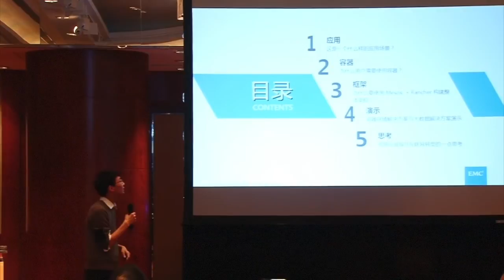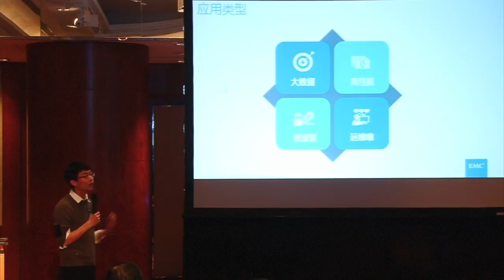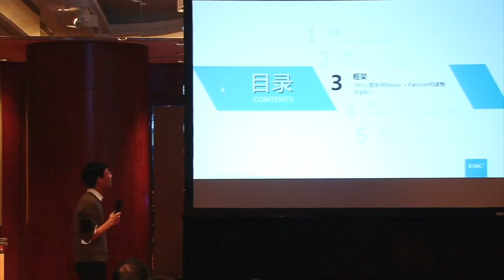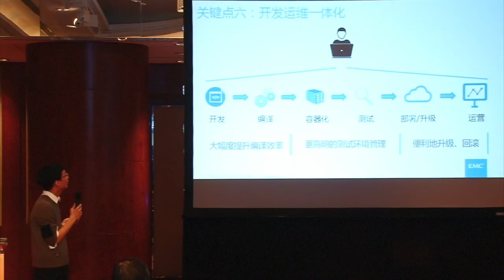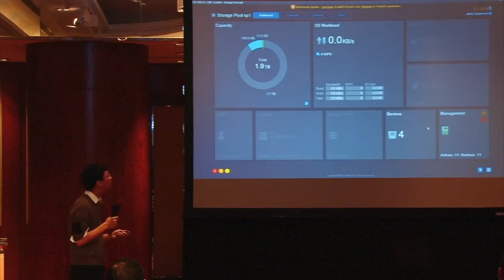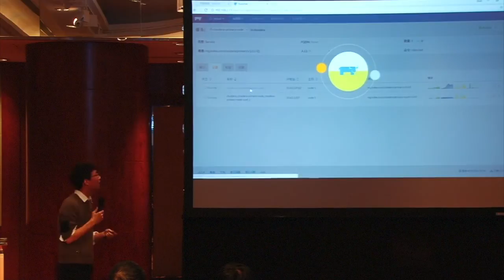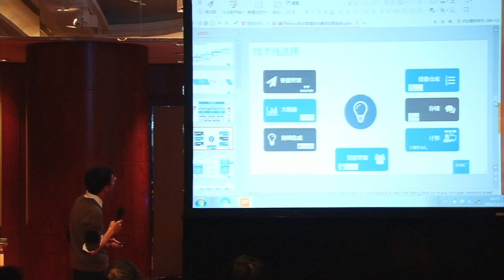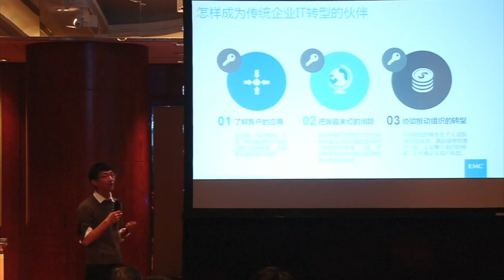Building a Big Data Collection and Processing System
In today's connected world, we see the need to build systems to collect, store, and process a large amount of data. For example, a municipal video surveillance system in a Chinese city collects live video feed from tens of thousands of cameras and generates peta-bytes of data every day. In this talk, we will discuss how to build a system that leverages Apache Mesos and Apache Hadoop to collect, store, and process live video data. Apache Mesos provides
a common runtime platform for both Apache Hadoop and the computing cluster used to process the videos. We use containers to automate the deployment and management of all the moving parts in the system.